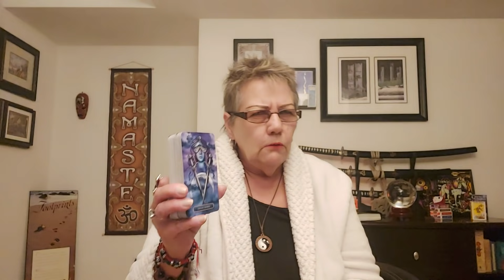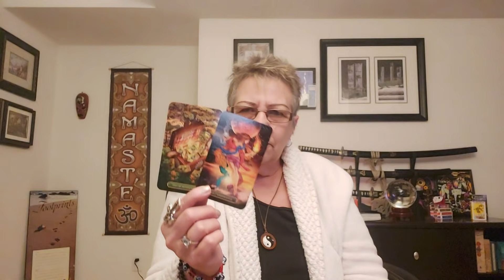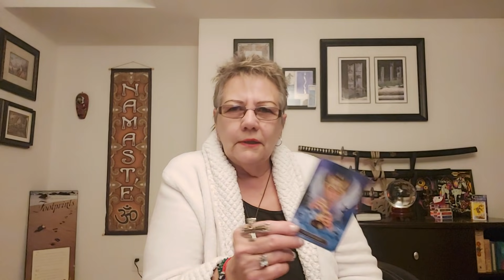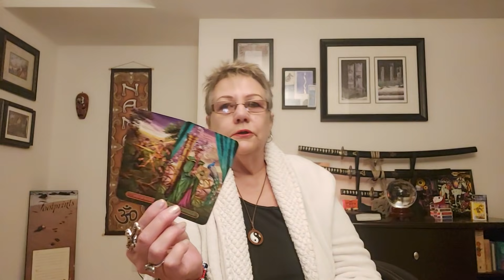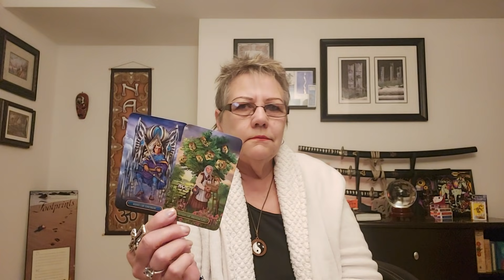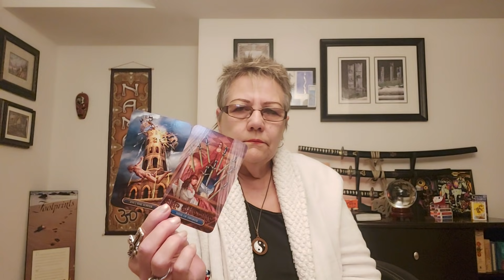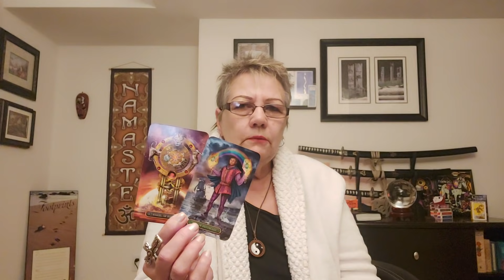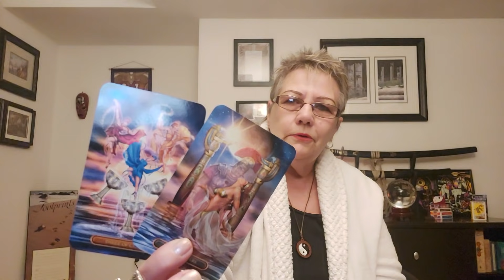CAUTION HARD READING.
This is a general reading. It is cold and harsh truth.  It is meant as a warning to those who resonate with this reading.  But there is nothing here you don't already know   I take no responsibility for the behavior or actions of those who read.

Sorry Personal Readings have been cancelled for now

Moderator
Strawberry xx

Namaste